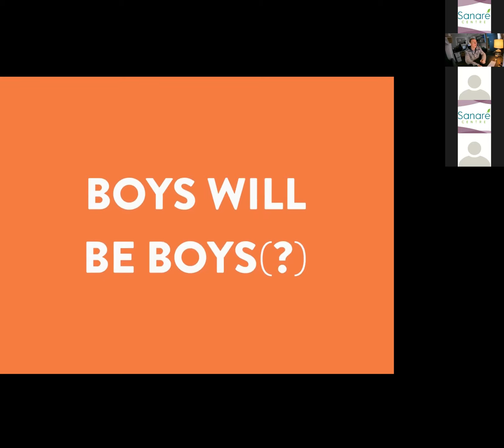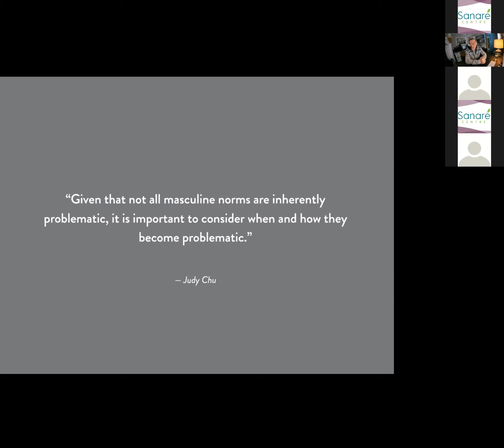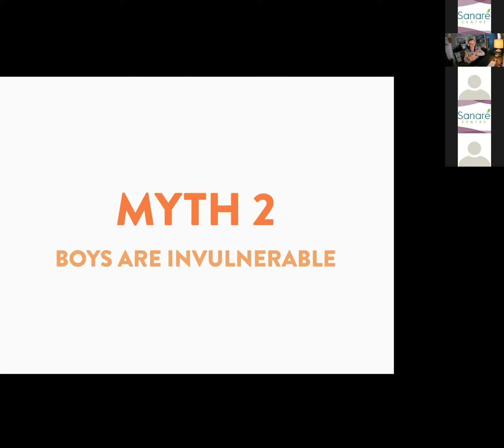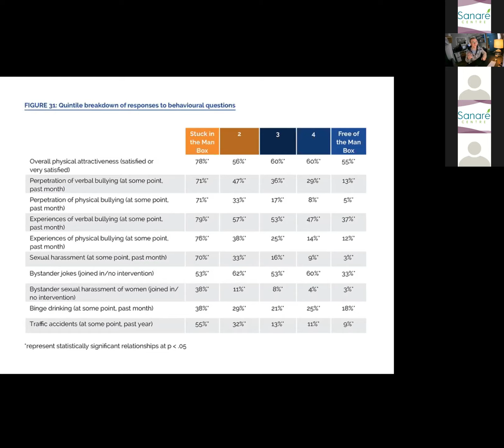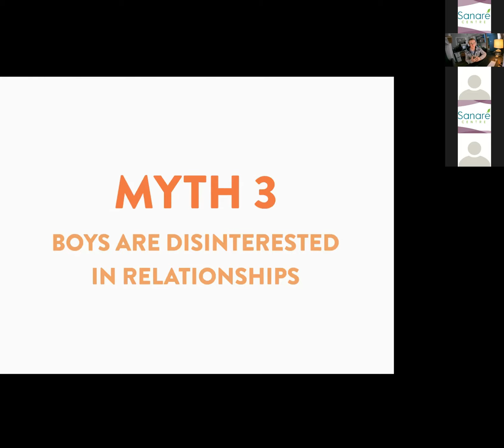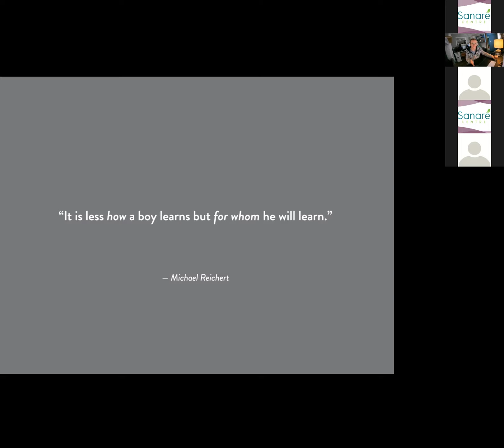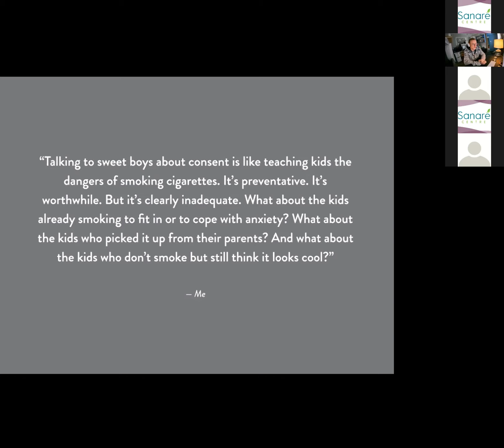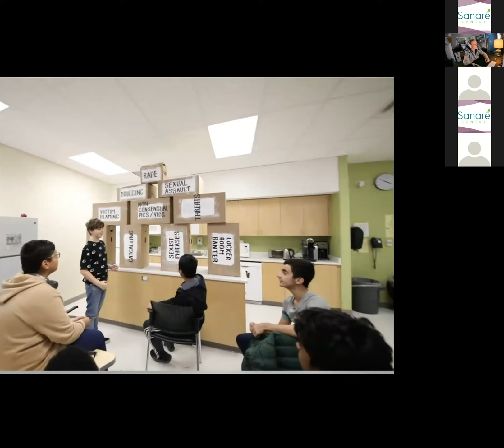Fostering Positive Masculinities with Boys: A Conversation with Jonathon Reed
“Boys will be themselves, if we let them”.

Jonathon Reed has been working with boys and young men since he was a teen himself — first as a youth camp counselor, and now as an educator with Next Gen Men. He is committed to nurturing boys’ personal growth, supporting them in staying true to themselves, and empowering them to have healthy & meaningful relationships.

From Jonathon’s experience, boys and young men are intuitively kind, emotionally expressive, and committed to justice. They don’t need to be taught to be something they’re not, rather they need to be allowed the full range of their human capacity for courage and compassion.

So how can we, as people who care about the well-being of boys, help them step beyond stigma, let go of gender roles, and become the people that they want to be?

Using concrete examples from real boys’ stories, Jonathan will unpack:
The phrase ‘toxic masculinity’, it’s uses and limits.
Some of the key research from the field of masculinity and youth work.
How Next Gen Men engages boys and young men in positive masculinity, including topics of mental health, healthy relationships, and gender equality (and how you can apply the same skills with boys in your life!). This includes how NGM is leveraging online platforms to reach boys where they’re at.
The transformative potential of resistance in boys’ learning and growth.